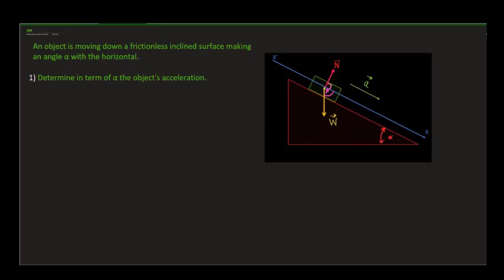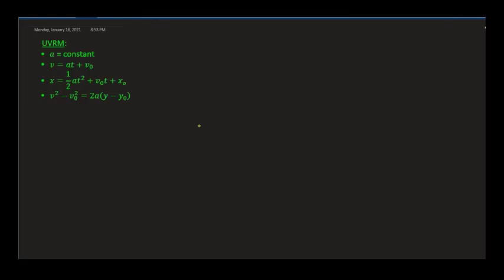L Session 25 @G11 Physics Thursday 2021 01 21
Ex6 Ch8
Newton's Second Law
Inclined Plane
Weight
Normal Reaction
Projection
Angle alpha
Uniformly Accelerated Rectilinear Motion - Time Equations
Final Speed - Distance Traveled